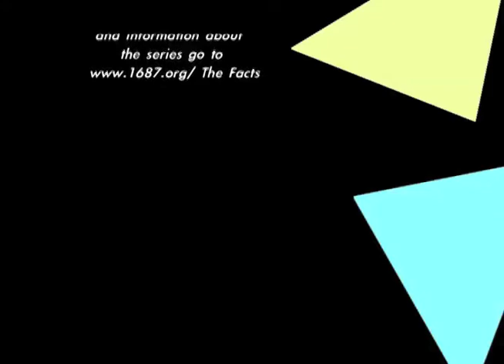Slice of The THE FACTS _Radio as a Dancer 1.1